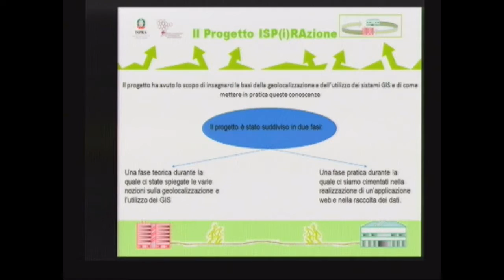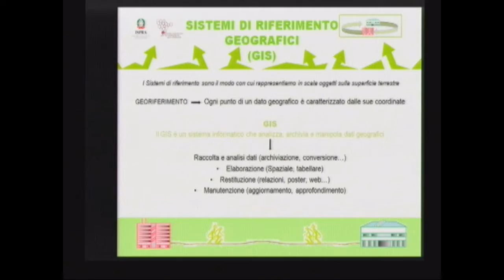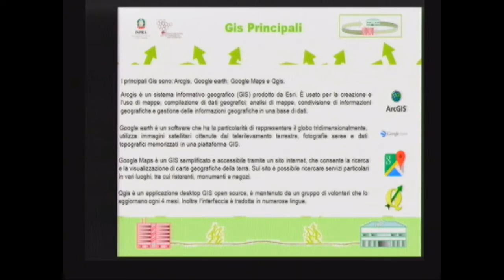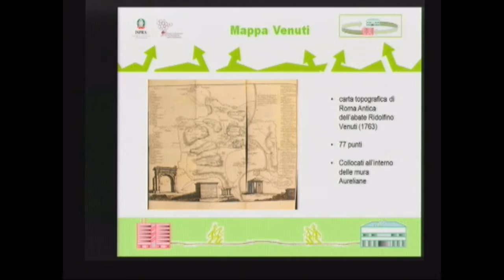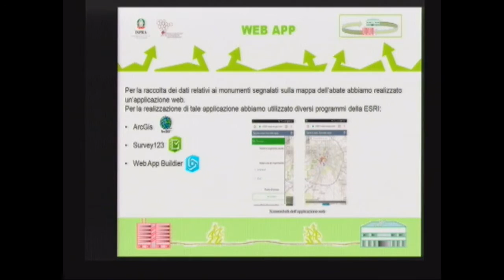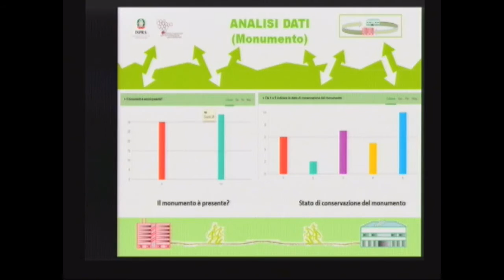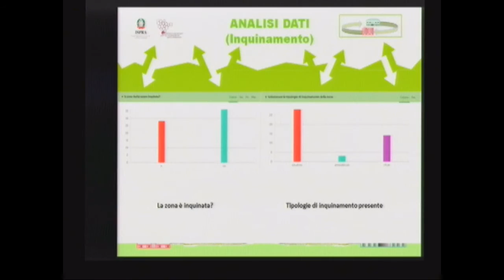11 ISPiR@zione Agisci